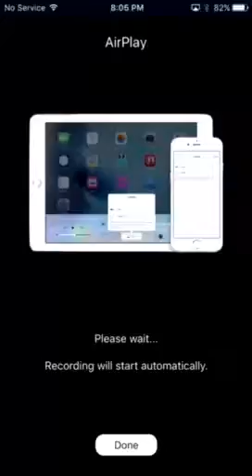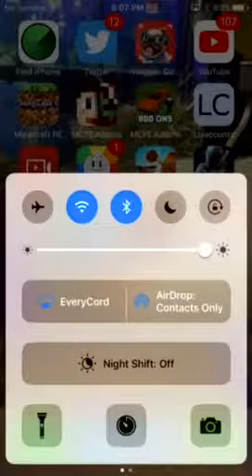Vlogger Go Viral